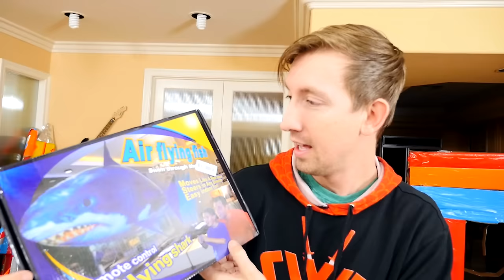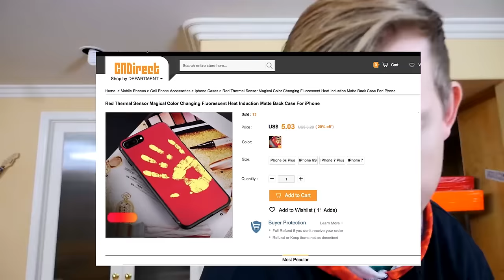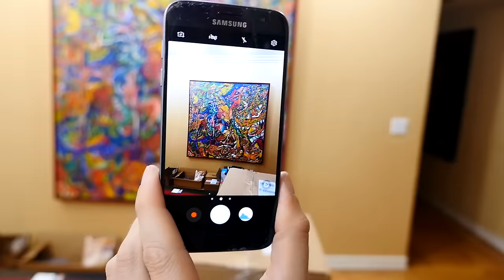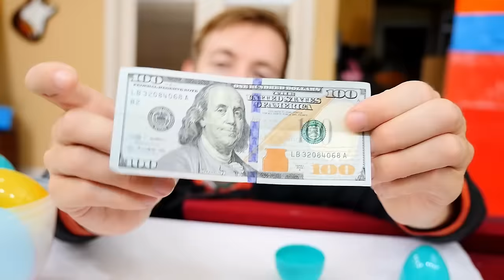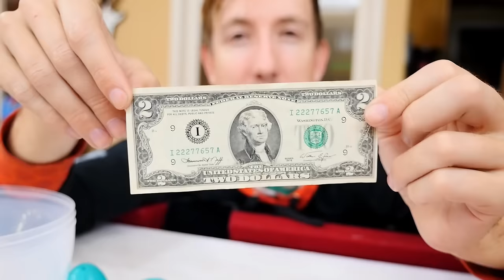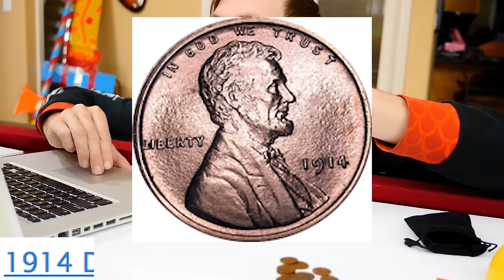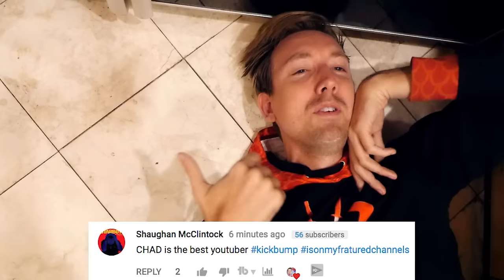$10 VS $20,000 EBAY MYSTERY BOX Challenge Unboxing Haul! (Penny worth more than Bitcoin?!)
I'm opening an EBAY MYSTERY BOX worth $20,000!

After my fruit ninja video tons of you commented to an ebay mystery box unboxing challenge! I saw Guava Juice do a few ebay haul youtube videos and even today Papa Jake did a Nerf eBay Mystery Box Challenge! I opened and reviewed a lot of friendly gadgets in real life (irl). In the expensive mystery box were some clues about a blue light, secret writing, and a penny or pennies worth more than bitcoin.